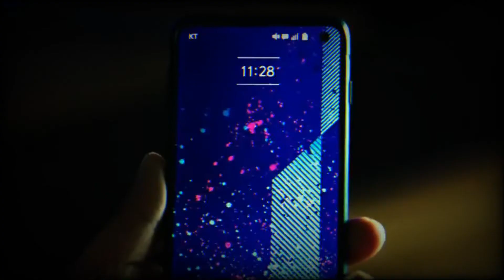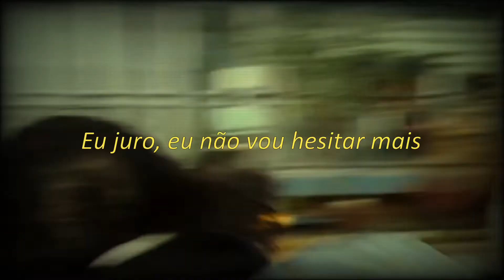음악추천 Inni - Sail (legendado/tradução) / 영화 살아있다 OST (alive Soundtrack)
oie
Espero que tenham gostado da tradução :)

Letra:
Raise the anchor
Small ship on the sea
I swear, I won't hesitate anymore

If you want to have this video removed, please send us a mail.